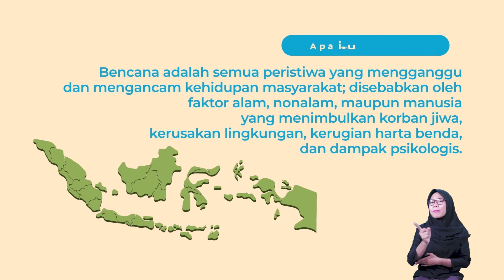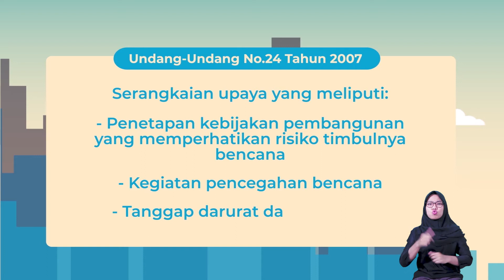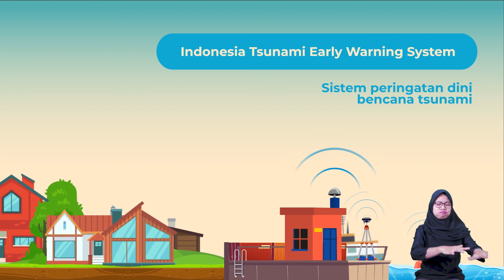Peran Informasi Geospasial dalam Penanganan Bencana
Yuk kita tonton dan cari tahu bagaimana peran Informasi Geospasial dalam penanganan bencana